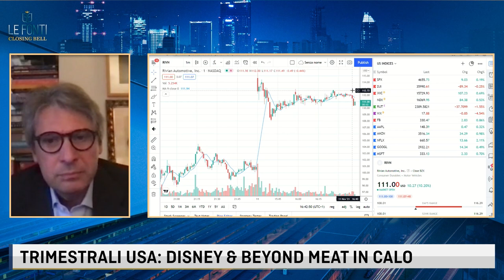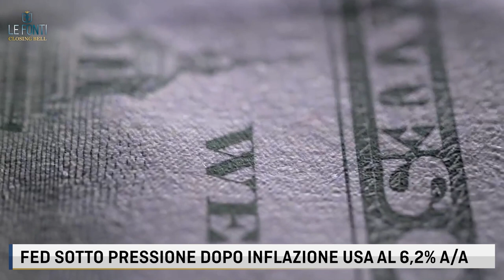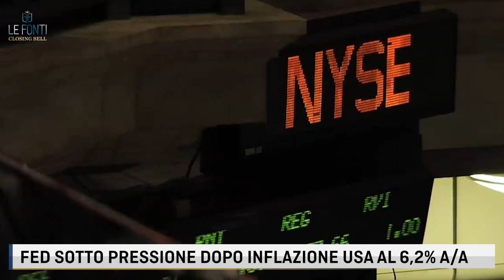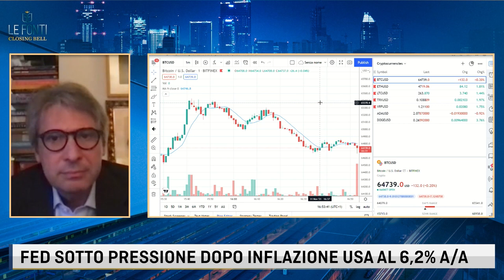LOBEFALO: L'ORO STRUMENTO ANTI-INFLAZIONISTICO DI ECCELLENZA, IL BITCOIN NON ANCORA